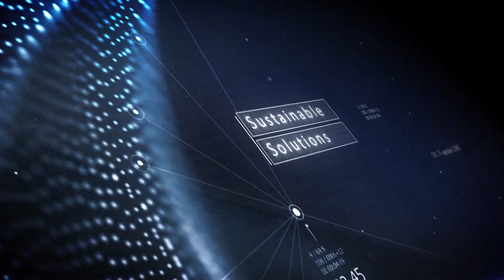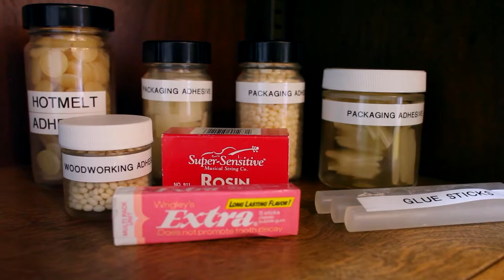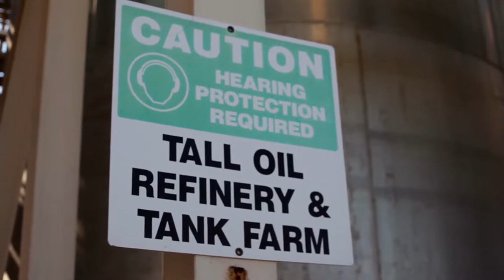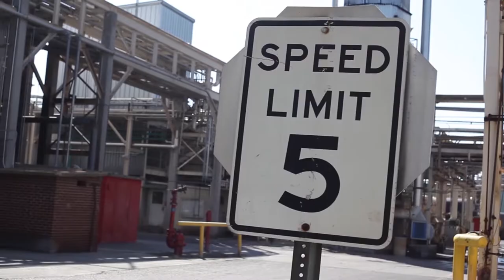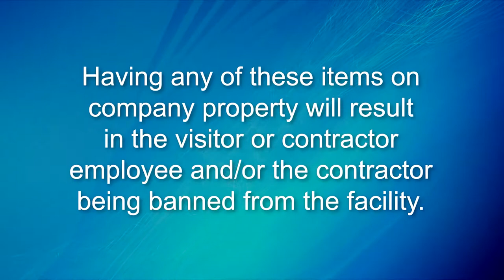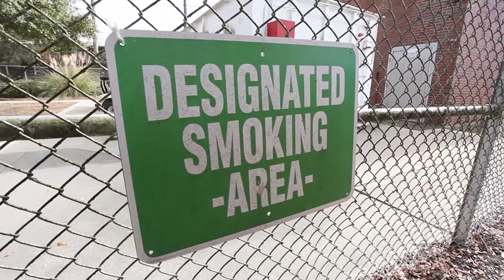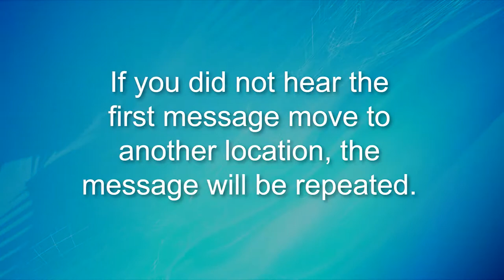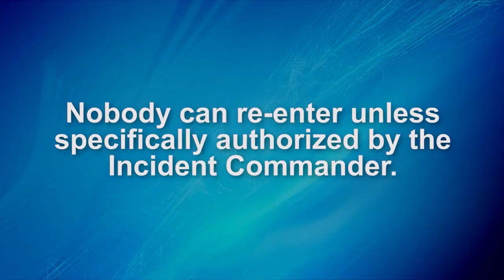Kraton Chemical Visitor Training Video Actual 2018 FULL HD